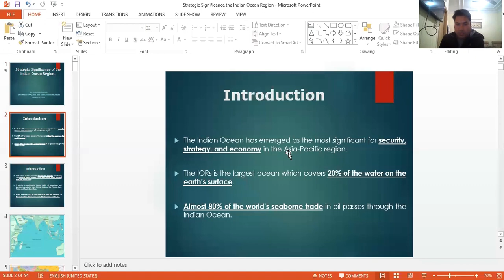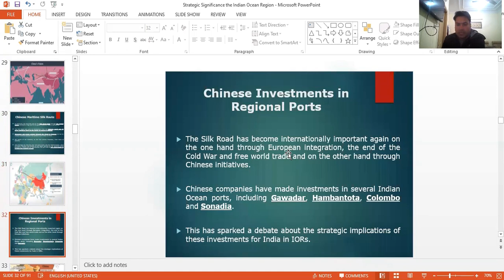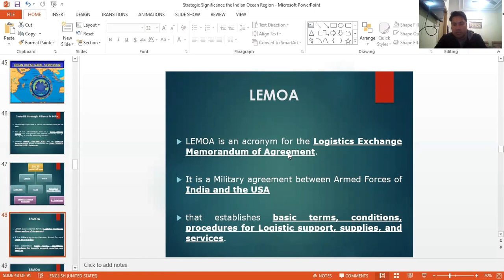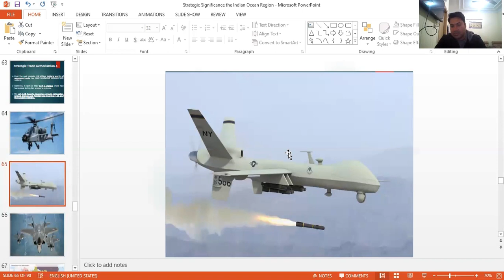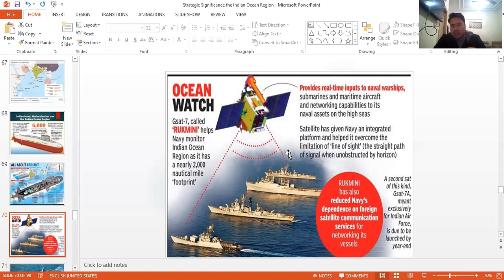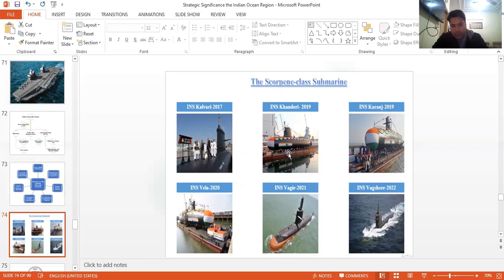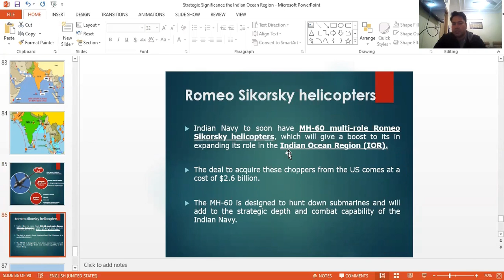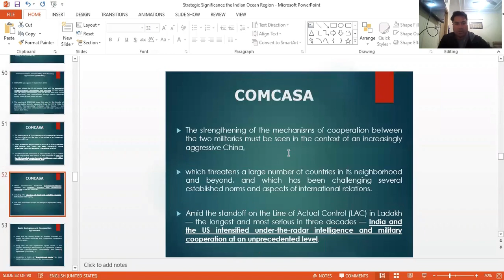The Indo-US Strategic Partnership in Indian Ocean Region- (Part 2)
The Indian Ocean has emerged as the most significant for security, strategy, and economy in the Asia-Pacific region.  The IORs is the largest ocean which covers 20% of the water on the earth’s surface.  Almost 80% of the world’s seaborne trade in oil passes through the Indian Ocean.  It also contains 40% of the world’s oil and gas reserves, in Saudi Arabia, Iraq, Iran, and Western Australia, etc.  The sea lanes in the Indian Ocean are considered among the most strategically important in the world,

1. 40 percent passing through the Strait of Hormuz,

2. 35 percent through the Strait of Malacca and

3. 8 percent through the Bab el-Mandab Strait.